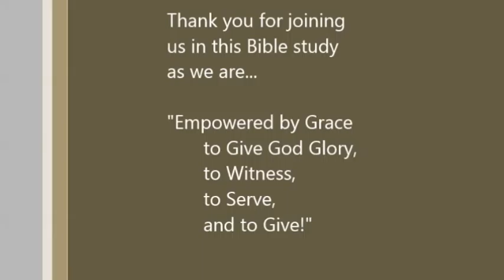Empowered By Grace Week Five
Pastor Craig Schweitzer
Good Shepherd Lutheran Church, Bismarck, ND